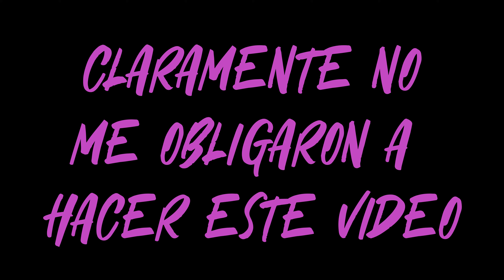BedWars with professional player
me obligaron a subir este video, yo ni juego bedwars xd.
@latipa4923 por si la quieren simpear.
Si quieren saludos dejar en los comentarios :D

Texture pack: no me acuerdo es de iAim

Nick: Ivanelkiller
Soy top 4 GLOBAL en UHC RUN
Por si quieren ver mi carita: